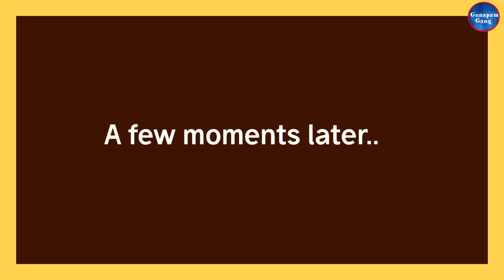Brain Lo Chip Petti Control Chesthe? | Part-2 | Gunapam Gang | Telugu Comedy Video | Ep-156